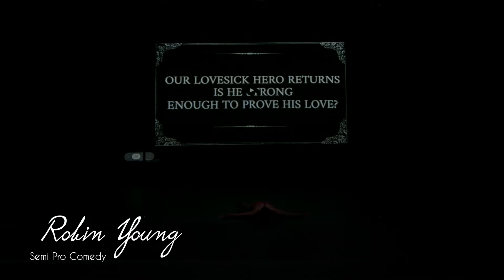Pole Theatre Canada 2022 Robin Young Semi Pro Comedy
My first place routine in the Semi Professional Comedy division at Pole Theatre Canada 2022 in Edmonton, AB, Canada.